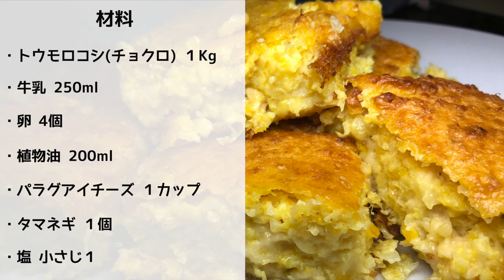Cocinando Chipa Guasu, comida tracional y muy popular de Paraguay【パラグアイの伝統料理チパグアス】 2020.5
※Nuestro procesador es pequeño debido a esto tuvimos nos llevó un poco más de tiempo procesar esta cantidad de maíz.
Preparamos una plato tradicional de Paraguay, el Chipa Guasu. Es un plato hecho con granos de maíz o choclo, materia grasa, leche, huevos y queso. Es una preparación simple pero muy deliciosa. Se puede realizar en una licuadora o procesadora. Los ingredientes líquidos se van agregando de a poco junto con el maíz para que este pueda ser triturado y se obtenga una consistencia un tanto espesa pero no dura.
Es conveniente engrasar y enharinar la bandeja previamente para evitar que el chipa guasu se adhiera.
La medida de los ingredientes puede variar de una receta a otra, la que utilizamos es una receta familiar que funciona bastante bien. El resultado es una preparación de textura cremosa y suave con mucho sabor a maiz y queso.

☆Ingredientes
・Choclo 1Kg
・Leche 250mL
・Huevos 4
・Aceite 200mL
・Queso Paraguay 1 taza
・Cebolla 1
・Sal 1cdita